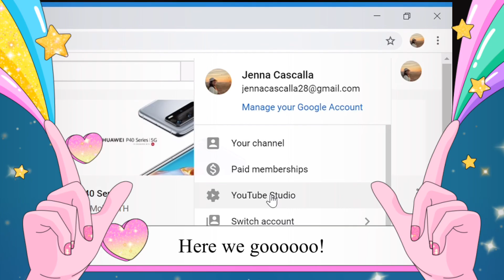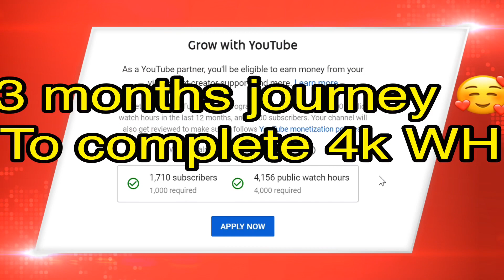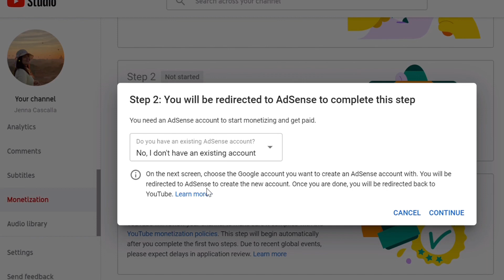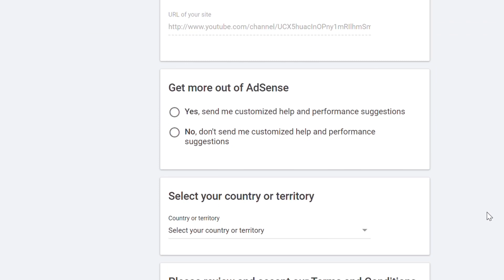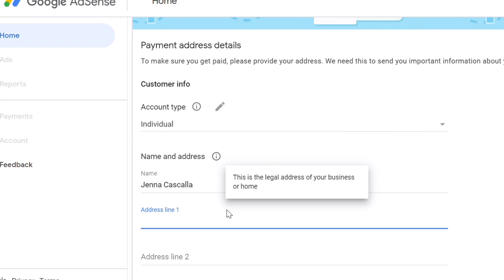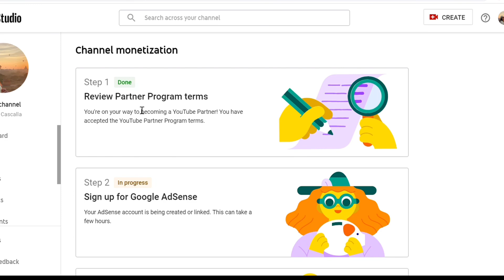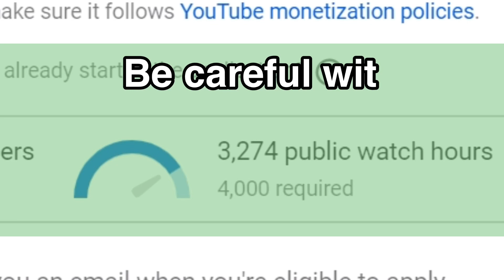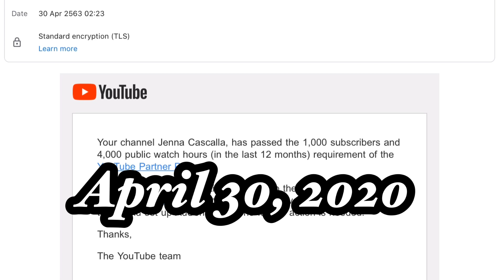How to Sign up for Google Adsense in 2020 | How to Get 4K WH in 3 Months without Viral Video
Hello guys. In this video, i will show you how to sign up for google adsense and all the steps that you need to follow after completing the YT requirements for monetization. I hope this video can help and guide you on what to do next after you have completed your 1k subscribers and 4k watch hours..

I also recorded my WH journey for three months so I hope this can inspire my fellow small you-tubers to just keep moving forward.

Cheers,

-jenna-